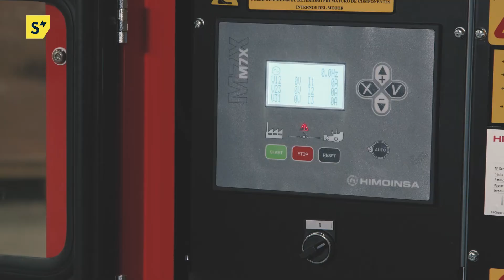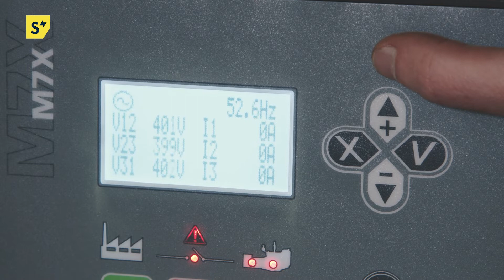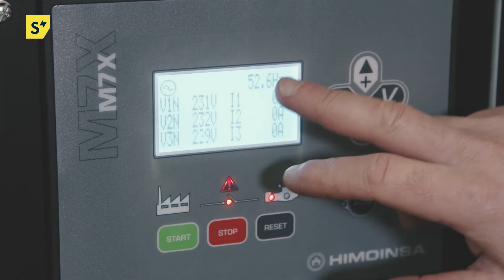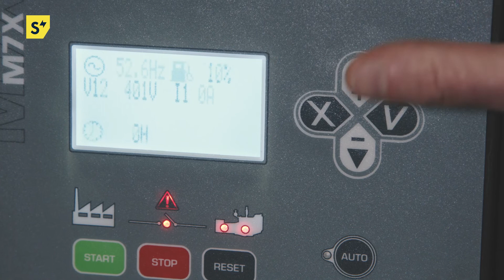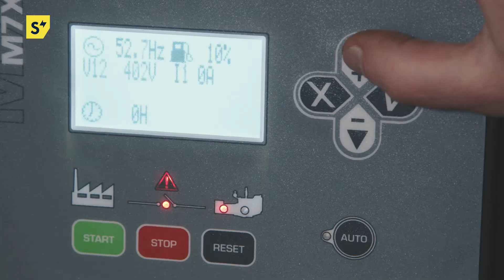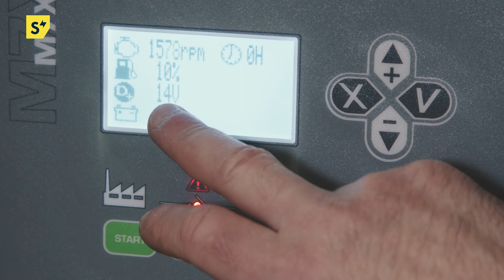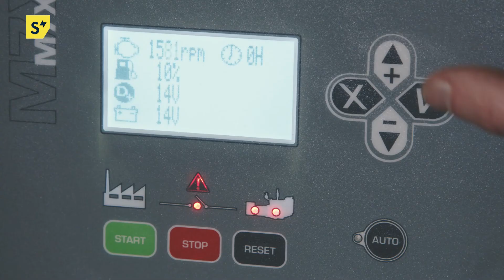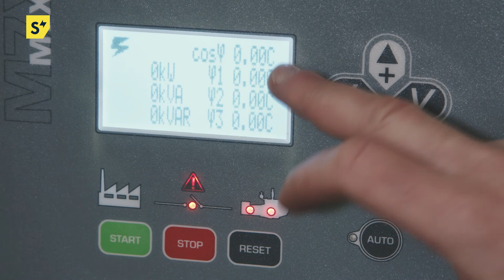Cómo ARRANCAR un GENERADOR correctamente - Puesta en marcha | Sorilux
Para garantizar el correcto funcionamiento de un generador, es importante arrancarlo correctamente. Aquí os damos algunas pautas.

0) Introducción 00:00
En este vídeo os mostramos los primeros pasos a realizar a un generador antes de su primera puesta en marcha. Como muestra, usamos un grupo electrógeno de 30 KVAs con motor Yanmar.

1) Qué revisar en un generador antes de ponerlo en marcha 00:30.
El grupo electrógeno cuenta con un tapón de llenado de gasoil, un filtro de aceite del motor, un prefiltro decantador de gasoil y el filtro principal de gasoil. Arriba tenemos el filtro de aire.

2) Revisar el aceite del grupo electrógeno 00:46.
En el lateral del motor disponemos del acceso para llenar el aceite del motor. Antes de poner en marcha el motor, tenemos que asegurarnos que tiene aceite. Para ello, sacamos la varilla y comprobamos que el nivel de aceite esté entre las marcas del mínimo y el máximo.

3) Comprobar el nivel de anticongelante del generador 01:05.
Es importante comprobar el nivel de anticongelante de la máquina. En este caso, al ser un grupo insonorizado, tiene una tapa que nos da acceso al tape del radiador. Lo único que tendríamos hacer es quitar el tapón del radiador y visualmente comprobar que tiene el líquido refrigerante. Una vez que lo hemos comprobado volvemos a tapar y ya tendríamos la comprobación del anticongelante hecha.

4) Conectar la batería del generador 01:29.
La batería viene desconectada de fábrica, por lo que solo hay que hacer es poner el borne negativo en la posición de la batería en su borne y con una llave a tensarlo. Una vez que esté todo tensado, estará ya lista para su funcionamiento.

5) El cuadro eléctrico del generador 01:57.
En el cuadro eléctrico tenemos un relé diferencial para su protección y un interruptor magnetotérmico. En la parte de abajo del magnetotérmico está la salida de neutro y las tres fases. Allí se debe de conectar la línea que suministre corriente a la instalación. Una vez montada la línea, hay que poner la tapa protectora.

6) Cómo encender el grupo electrógeno 02:36.
Una vez que hemos hecho las comprobaciones que hemos contado anteriormente, ya podemos proceder al arranque del grupo. Antes de arrancar la máquina, por seguridad, es recomendable que el interruptor de potencia esté en la posición abierta. Para encender la central solo es poner el interruptor en posición uno y del botón "Start" podremos arrancar la máquina.

7) Qué valores muestra la centralita del grupo electrógeno 03:28.
Cuando el grupo está en marcha, la centralita nos indica la frecuencia del generador, las tensiones trifásicas entre fases y la carga por fase en amperios, las tensiones entre fase neutro y la intensidad por fase, el nivel de combustible en tanto por ciento, las horas de funcionamiento de la máquina, el régimen de giro del motor diésel, alternador de carga de batería, la tensión de batería, la presencia del arranque a distancia,  la confirmación del contactor del grupo, el coseno de phi y kilovatios, kVA y kilovoltio amperios reactivos cuando tengamos una carga aplicada a la máquina.

Subscribíos al canal para estar al día de todas nuestras novedades